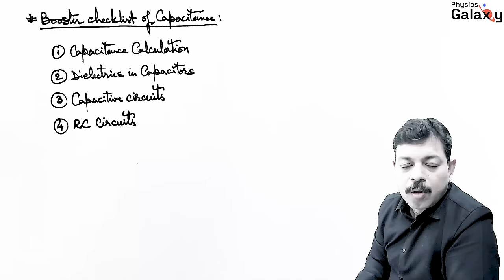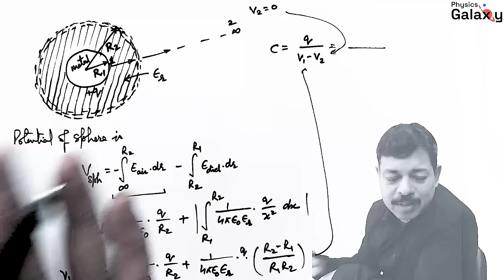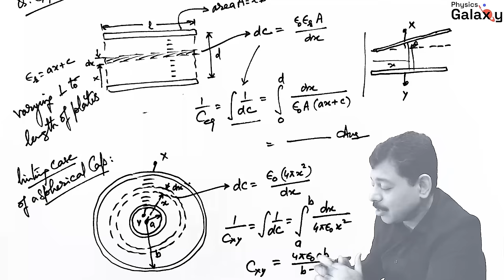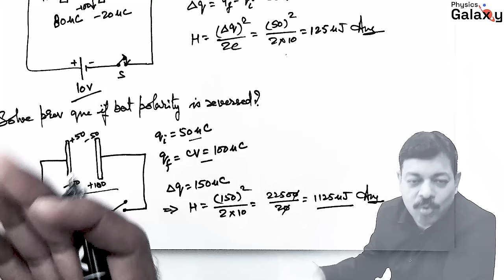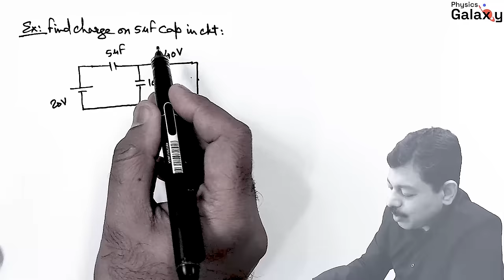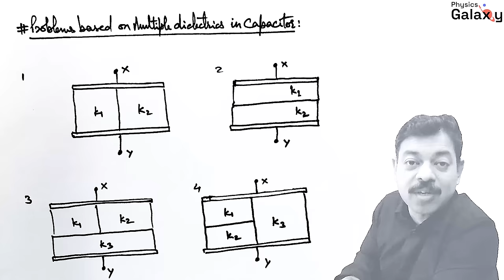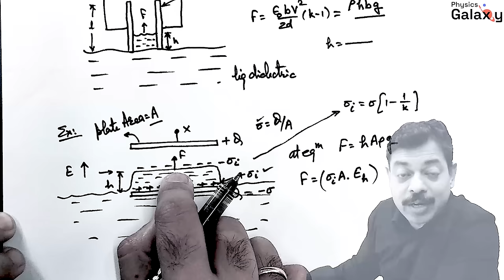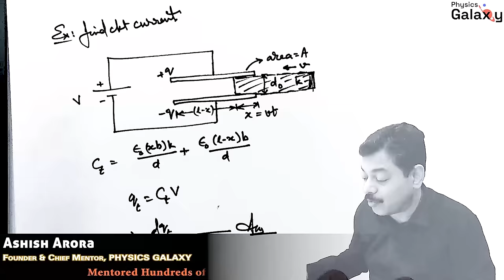Capacitance for JEE Advanced | Booster Checklist 5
The topics covered in Capacitance for JEE Advanced | Booster Checklist 5 by Physics Galaxy are:
00:00 Booster checklist- Capacitance for JEE Advanced
02:01 Pre-cap
03:30 Type1 - Problems based on capacitance of a conductor
03:58 Capacitance explained
05:08 Capacitance of a system
05:30 Capacitance of a sphere
06:11 Type2/Case1: Capacitance of a spherical Capacitor / Concentric shells if both shells are charged
07:53 Case2: Capacitance of a spherical Capacitor / Concentric shells if only outer shell is charged
09:56 Metallic sphere is covered with dielectric layer. Find capacitance of the system
10:38 How to calculate electric potential
12:52 Type3- Parallel plate capacitor
13:00 Capacitance of a parallel plate capacitor with dielectric filled between plactes
14:00 Energy stored in capacitor
14:15 Electric field between plates
14:38 Bound charges on dielectric slab
15:36 Force between plates of a parallel plate capacitor
16:18 Type4- Capacitance calculation by variation of parameters
16:34 If dielectric filled between parallel plate capacitor is a function of length along capacitor, find capacitance (Parallel combination)
18:57 If dielectric filled between parallel plate capacitor is a function of length perpendicular to capacitor, find capacitance (Series combination)
20:45 Limiting case of a spherical capacitor
22:26 One plate of a capacitor is at some angle with the other. Find capacitance
22:57 Type5- Cases of different charges on plate of a parallel plate capacitor
23:29 Charges are supplied to plates of parallel plate capacitor with some capacitance. Find potential difference
24:45 Charges are supplied to plates of parallel plate capacitor with some capacitance. Find Energy stored
24:59 Charges are supplied to plates of parallel plate capacitor with some capacitance. Find EF between plates
26:30 Type6- Heat dissipation in charging / charge variation in a capacitor
27:08 Energy stored in capacitor
27:20 Work done by battery in transportation of charges in a capacitor
27:40 Heat dissipation in a capacitor for N capacitors
29:28 If a capacitor is connected in a circuit, find heat produced when switch is closed
31:12 If a capacitor is connected in a circuit, find heat produced when switch is closed if battery polarity is reversed
33:25 Type7- Parallel combination of pre charged capacitors
34:05 Type7/Case1 If 2 charged capacitors are connected in parallel, find final charges on capacitors
35:13 Heat produced on completing the circuit when 2 charged capacitors are connected in parallel
36:02 Type7/Case2 If 2 charged capacitors are connected in parallel with reverse polarities, find final charges on capacitors & heat dissipated
38:06 Type8- Capacitive circuit analysis by nodal method / Kirchoff's current law for capacitive circuits
39:10 Circuit analysis & Capacitance across unbalanced wheat stone bridge
41:01 Nodal equations for capacitors
43:39 Charge of a capacitor connected in circuit with multiple batteries and capacitors in steady state
46:18 Analysis of symettry circuits of capacitors
47:06 Solving symetry circuit by nodal analysis
50:23 Type9- Dielectric insertion in a capacitor
51:05 Case1- If battery is connected while inserting dielectric slab, find capacitance, EF, potential, charge, energy
52:39 Case2- If battery is disconnected after charging capacitor & dielectric is inserted, find capacitance, EF, potential, charge, energy
54:27 Type10- Problems based on multiple dielectrics in capacitor
59:13 Type11- Problems based on force on dielectric slab
59:57 Force & Energy in capacitor connected to a battery when dielectric slab is inserted between its plates
01:01:00 Force & Energy in charged capacitor when dielectric slab is inserted between its plates
01:01:28 Parallel plate capacitor connected to a battery is vertically submerged on a liquid dielectric. If dielectric rises to some height, find height
01:03:03 Parallel plate capacitor connected to a battery is horizontally submerged on a liquid dielectric. If dielectric rises to some height, find height
01:05:50 A circular plate capacitor has dielectric rotating about its center. Find Torque on rotating dielectric
01:06:54 Energy of system of circular plate capacitor has dielectric rotating about its center
01:08:10 Type12- Problems based on currect through capacitor circuit
01:08:53 Condition of steady state of capacitive circuit
01:10:25 A capacitor connected to battery via switch is in steady state. If capacitor plates start moving at some speed towards each other, find current in circuit
01:12:36 If dielectric is inserted in parallel plate capacitor connected to a battery with some velocity, find circuit current